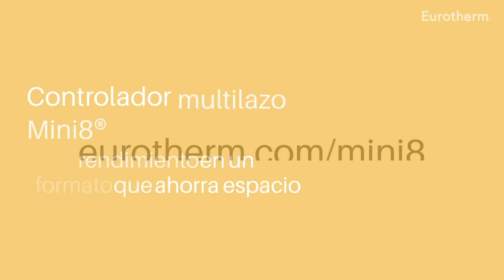Controlador multilazo Mini8. Control de temperatura confiable, repetible, rápido y preciso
Controlador de temperatura modular, preciso y económico, con excelente control analógico. Utiliza control en lazo único y en cascada de última generación, ya configurados y ambos con autotune, para reducir al mínimo los tiempos de ingeniería y puesta en marcha. Varias opciones de comunicación para conectividad de máquinas y con EtherCAT nativo.